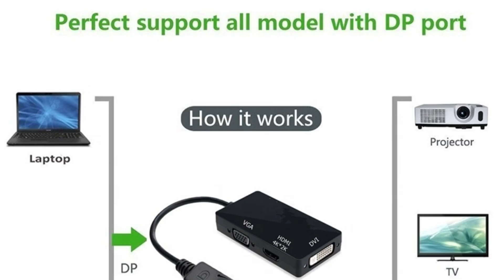DP (DisplayPort) to VGA, HDMI and DVI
💥ចូលស្តុកវិញហើយ ជាមួយនិង DP (DisplayPort) to VGA, HDMI and DVI បញ្ចុះតម្លៃពី 25$ to 20$ តែប៉ុណ្ណោះ 💥
💥ប្រញាប់ឡើងចំនួនមានកំណត់💥
ទំនាក់ទំនងតាមរយៈប្រព័ន្ធតំណរភ្ជាប់ខាងក្រោម៖
Hotline:
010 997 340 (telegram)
មើលឧបករណ៍ជាច្រើនទៀតសូមចូលទៅ Telegram Channel ខាងក្រោម៖
🛺 មានសេវាដឹកជញ្ជូន 25ខេត្តក្រុង
🏠 អាស័យដ្ឋានៈ ផ្ទះលេខ បេ៥, ផ្លូវលេខ ២៦៥, សង្កាត់ ទឹកល្អក់ ៣, ខណ្ឌ ទួលគោក, រាជធានីភ្នំពេញ​ (ជិតផ្សារសំណង់ ១២)